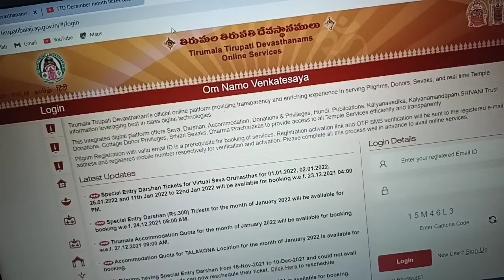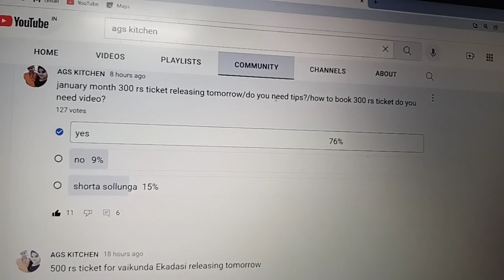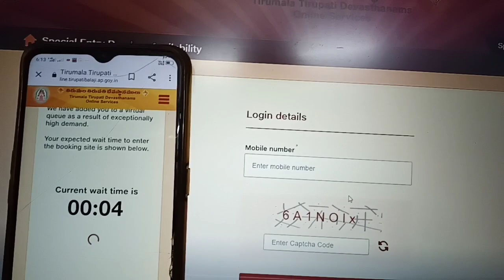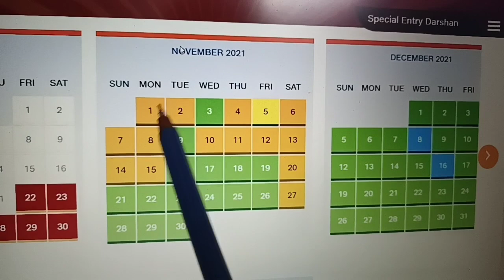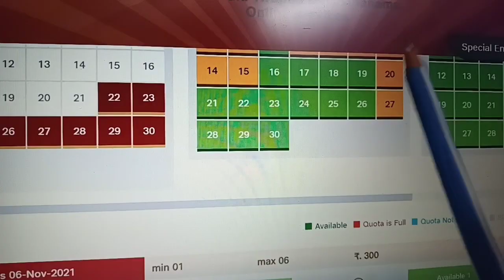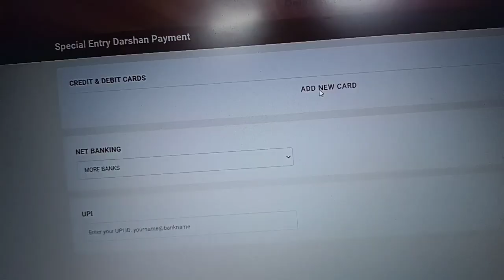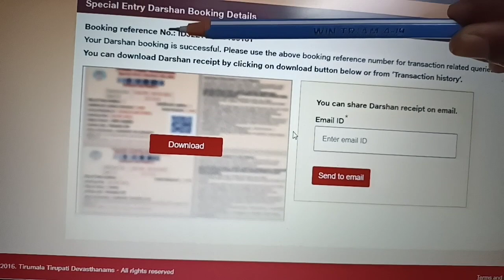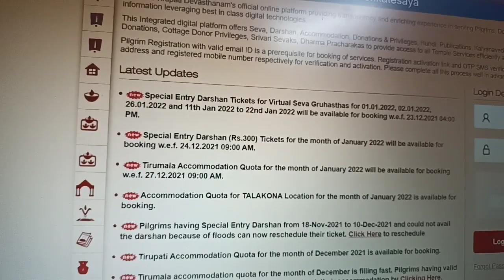Tirupati january month 300 rs darshan ticket booking process and tips/vaikunda ekadasi tickets